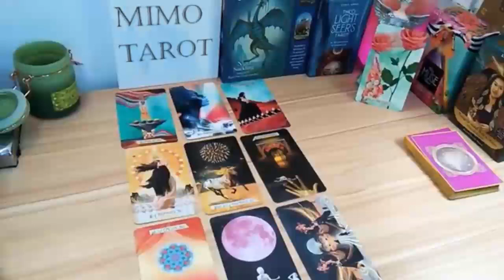LIBRA TAROT LOVE READING THE SECRET IS THAT, THIS PERSON LOVES YOU LIKE CRAZY